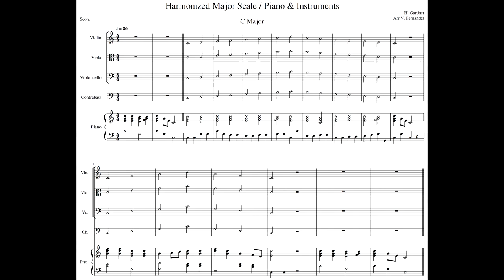C Major 1 Octave Scale & Arpeggio with PIANO & INSTRUMENTS